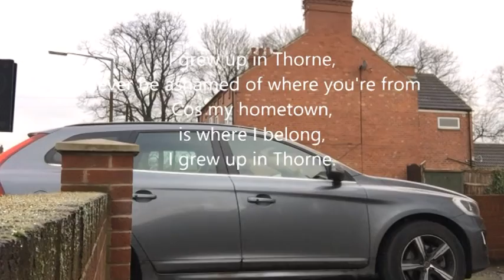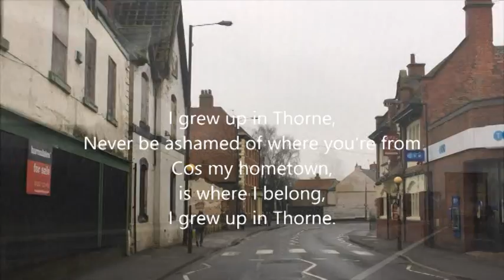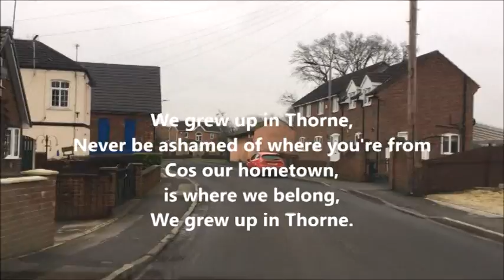My Thorne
A little song to remember growing up in Thorne in the 70's/80's